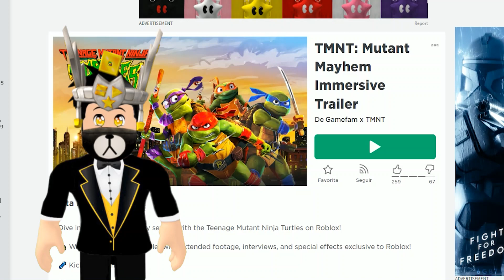⭐[ITEM GRATIS]⭐UNA MOCHILA DE TORTUGA GRATIS en Mutant Mayhem Immersive Trailer/TIEMPO LIMITADO